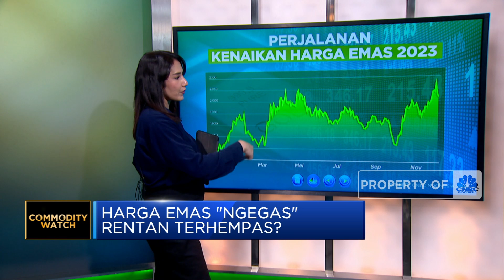Harga Emas "Ngegas", Rentan Terhempas?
Jakarta, CNBC Indonesia- Harga emas menyentuh USD 2.135/oz pada Senin (04/12/2023) kemarin. ini adalah posisi tinggi tingginya alias all time high dan analyst bahkan menyampaikan, jangan berekspektasi reli akan berhenti sampai disini. Apa kira-kira alasan kenaikan ini dan bagaimana proyeksi harga emas ke depannya?

Simak paparan Shafinaz Nachiar, selengkapnya dalam program Power Lunch CNBC Indonesia (Rabu, 06/12/2023) berikut ini.